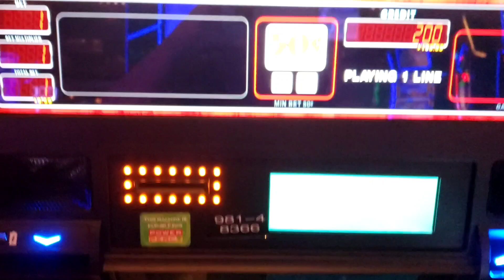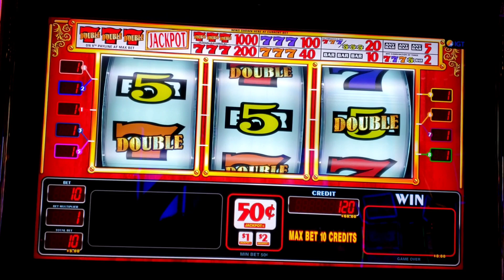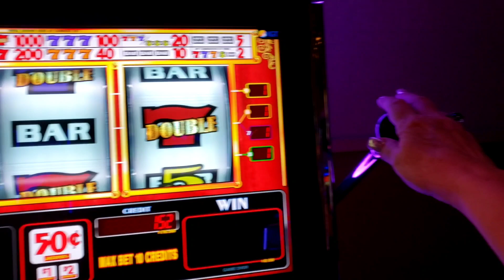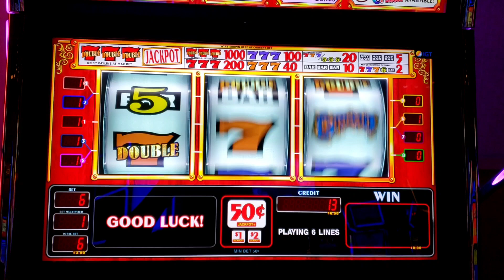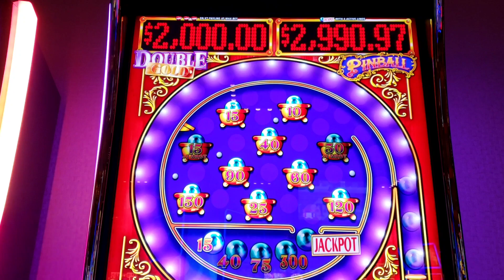IGT's PINBALL Slot Machine Double Gold! $.50 & $100 in! Casino Arizona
This is the first time I played this PINBALL Double Gold! 50 cents and $100 in @CasinoArizonaScottsdale. Pinball is a high risk game and if I play it again, I've decided I'll need to have more capital to start.